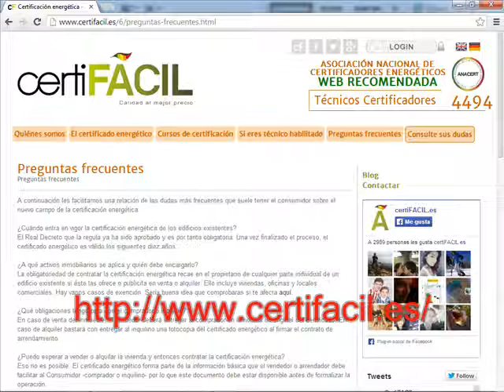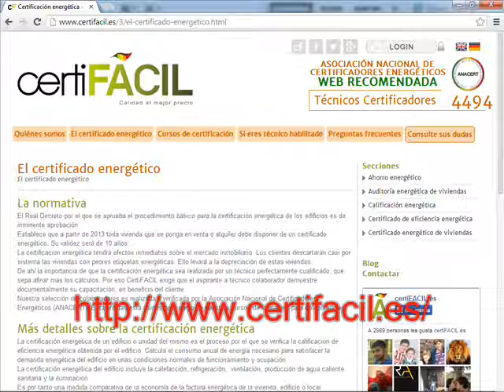certificado energético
curso certificado energetico valencia, certificado de eficiencia energetica vivienda alquiler, certificacion energetica vivienda precio, registro certificado energetico comunidad de madrid